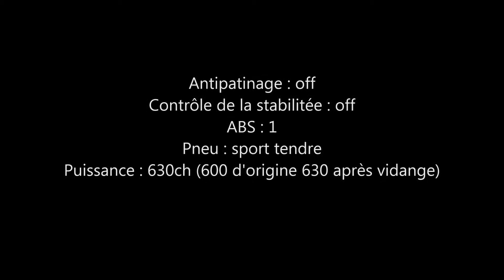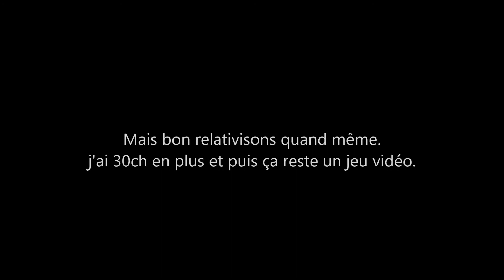GT6 GTR 35 Nismo Nurburgring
Time Attack sur le Nurburgring